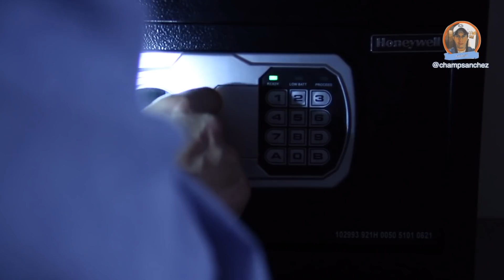EL PAÑUELO BLANCO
Por lo general los planes del señor son bastante malos pero este es el peor y mas choteado de todos.